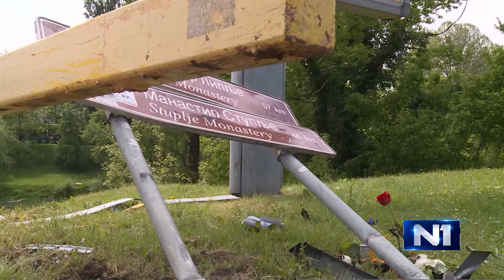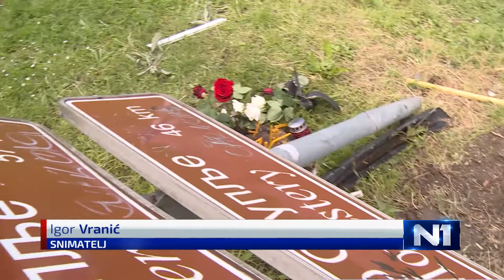“Krivina smrti” u Banjaluci odnosi živote: Svijeće, ruže i srušeni znak kao podsjetnik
Saobraćajna nesreća koja se prije nekoliko dana dogodila u Banjaluci, upalila je alarme za hitnu reakciju. Hoće li je biti? Nadležni rade na analizi "šta tačno treba". Za to vrijeme, građani Banjaluke, u strahu. Kako i ne bi, još jedan život izgubljen je na Rebrovačkom mostu.